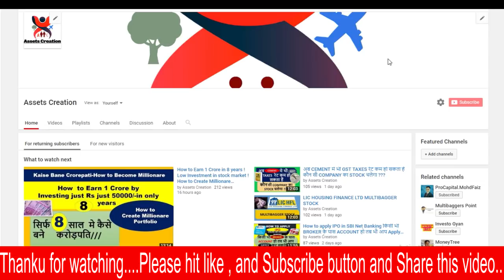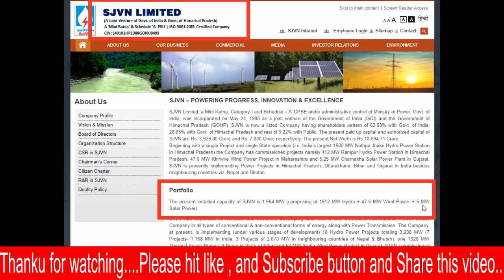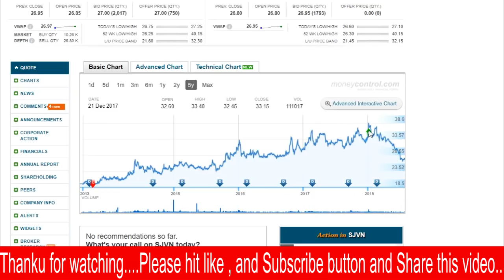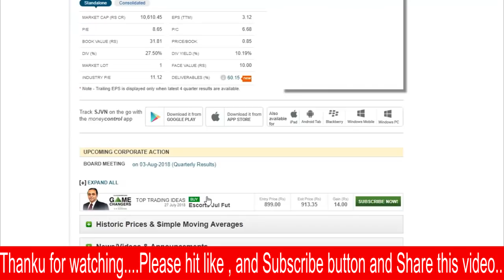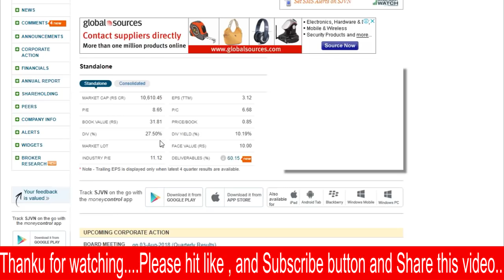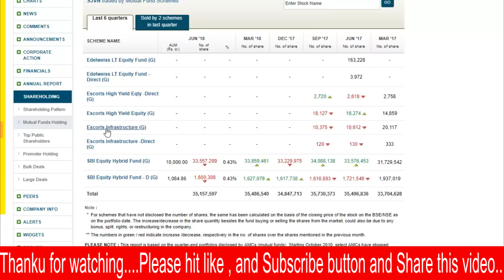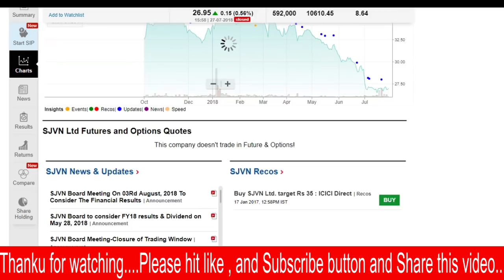27 रूपया का PRICE मे मिल रहा आपको 10000 MARKET CAP वाला STCOK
27 रूपया का PRICE  मे  मिल  रहा आपको 10000 MARKET CAP वाला STCOK
About SJVN Ltd.
SJVN Ltd., incorporated in the year 1988, is a Mid Cap company (having a market cap of Rs 10610.45 Crore) operating in Power sector.

SJVN Ltd. key Products/Revenue Segments include Power which contributed Rs 2446.06 Crore to Sales Value (99.08 % of Total Sales), Wind Power which contributed Rs 21.20 Crore to Sales Value (0.85 % of Total Sales) and Consultancy Income which contributed Rs 1.40 Crore to Sales Value (0.05 % of Total Sales)for the year ending 31-Mar-2017.

For the quarter ended 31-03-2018, the company has reported a Standalone sales of Rs 344.79 Crore, down -21.02 % from last quarter Sales of Rs 436.58 Crore and down -10.18 % from last year same quarter Sales of Rs 383.87 Crore Company has reported net profit after tax of Rs 132.92 Crore in latest quarter.